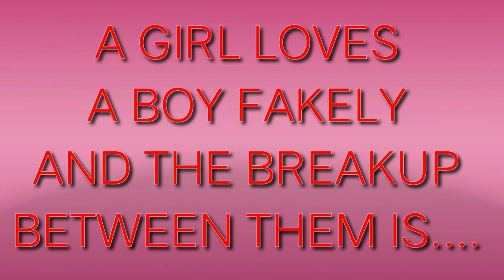WHAT A SMART BREAKUP || SAIKIRAN NETHI || GANESH GANJI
THIS IS A PROMO OF MY NEXT SHORTFILM ON WHICH THE STORY IS GOING ON IS A GIRL MAKE A FAKE LOVE TOWARDS A BOY AND BREAKUPS WITH HIS WITH A SMALL REASON.